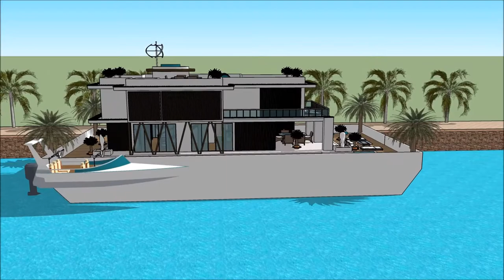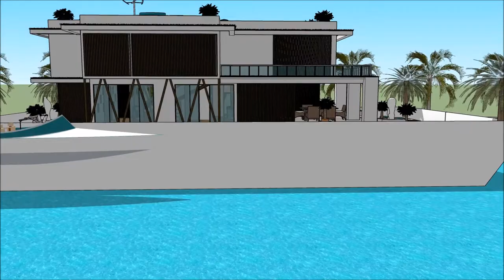Sketchup haus bauen luxus leben sketchup haus zeichnen luxus designer Waasserhaus immobilie malaga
The floating house villa houseboatzania launching an innovative high-end luxury yacht floating house villa mansion home design potentially as a display of exhibition of the Sketchup haus bauen   luxus leben sketchup haus zeichnen luxus designer Waasserhaus immobilie malaga.

The collection of the Floating house villa houseboatzania concept of Sketchup haus bauen   luxus leben sketchup haus zeichnen luxus designer Waasserhaus immobilie malaga consists of high luxury and architectural art pieces in minimalism combined with living on the waterfront of the harbour.

The floating house villa mansion yacht design has the basis to sustain living with high standards and contemporary structural design - Sketchup haus bauen   luxus leben sketchup haus zeichnen luxus designer Waasserhaus immobilie malaga with numerous of prospects for excessive living and
celebrating the desire of life worldwide: